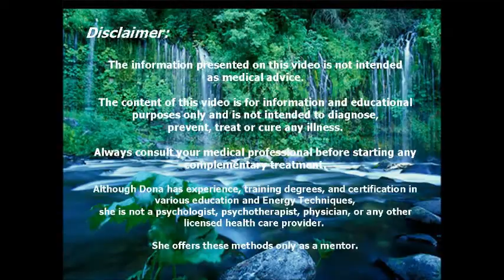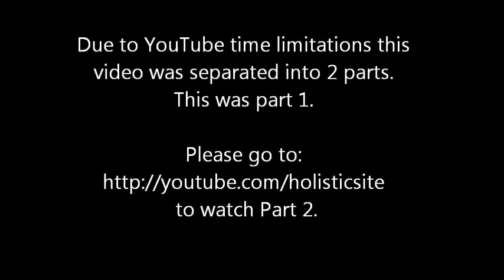What is EFT and how it works - part 1 (of 2)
This video reviews the information from Gary Craig's EFT manual relayed by Dona Bilangi, Holistic Health practitioner.